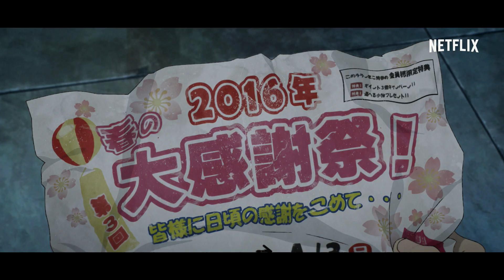Drifting Home | Official Teaser #3 | Netflix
The third feature-length anime film from Studio Colorido, known for “Penguin Highway,” which was nominated for Best Animation at the 42nd Japan Academy Film Prize, and “A Whisker Away.”

Sixth-graders Kosuke and Natsume grew up in the same apartment building as childhood friends. During summer break, while playing in the apartment building that is set to be demolished, they find themselves caught in a strange phenomenon. All they can see around them is a vast sea. Will Kosuke and the others make it back to their world? A journey of farewells in summer has just begun.

The Netflix Film "Drifting Home" starts streaming worldwide from Friday, September 16, 2022!